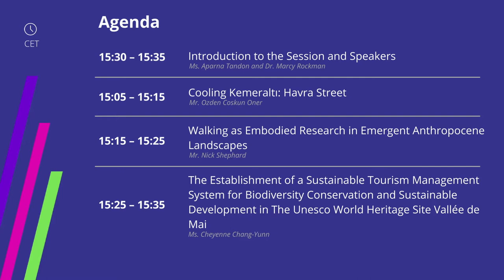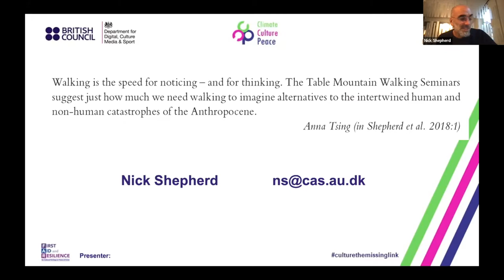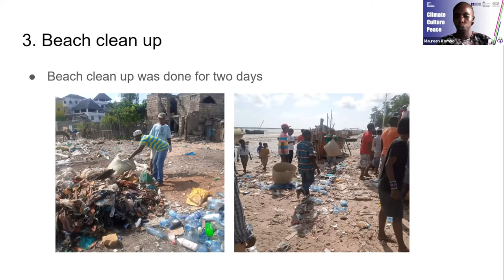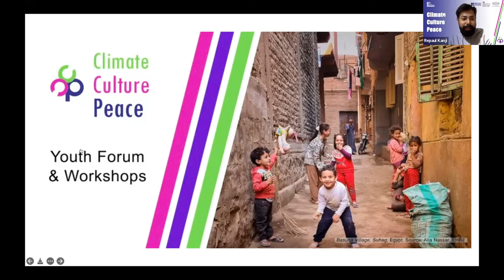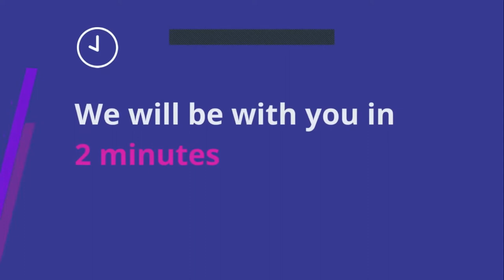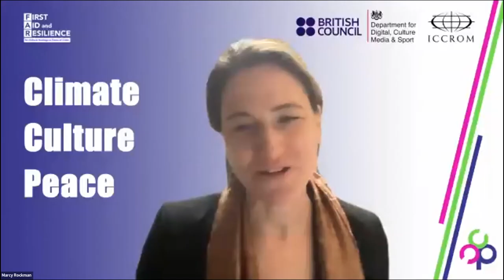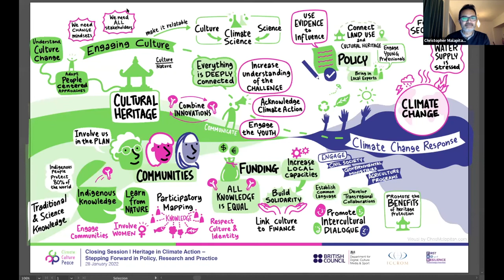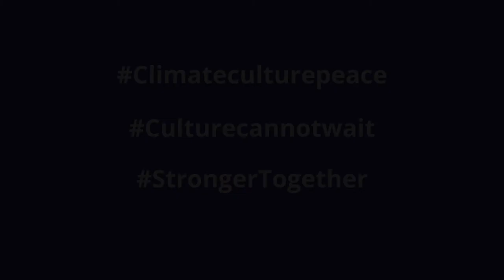Heritage in Climate Action – Stepping Forward in Policy, Research and Practice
Building on performances, presentations and discussions, this closing session outlines policies and strategies that can recognise different forms of heritage for fair and inclusive climate action. Invited experts help identify principal actors, stake and right holders, and sectors that need to come together for implementing such strategies. It features Ignite Talks, followed by a lively discussion with an expert panel. The insights shared were captured by artist Christopher Malapitan in real-time, helping to visualise culture-based pathways for lasting peace, disaster risk reduction and climate action. The session began with statements from ministers endorsing heritage for climate action

Moderators: Aparna Tandon and Marcy Rockman

Panellists:
Joseph King, Director, Partnership and Communications, ICCROM
Dr. Zaki Aslan, Director, ICCROM Sharjah
Dr. Erminia Sciacchitano, Multilateral Relations-Minister’s Cabinet Ministry of Culture of Italy
Dr. Albino Jopela, Head of Programmes, African World Heritage Fund
Ms. Stephanie Grant, Senior Programme Manager, Cultural Protection Fund, British Council
Dr. June Taboroff, Senior Cultural Resource Specialist, independent consultant
Dr. Abhiyant Tiwari, Assistant Professor Gujarat Institute of Disaster Management, India
Dr. Diane L. Douglas, Founder and Director Initiative for Sustainable Development in Africa
Ms. Hindou Oumarou Ibrahim President Association for Indigenous Women and Peoples of Chad (AFPAT)

00:12:20 Cooling Kemeraltı: Havra Street, Ozden Coskun Oner
00:17:43 Walking as Embodied Research in Emergent Anthropocene Landscapes, Nick Shephard
00:28:48 The Establishment of a Sustainable Tourism Management System for Biodiversity Conservation and Sustainable Development in the UNESCO World Heritage Site Vallée de Mai, Cheyenne Chang-Yunn
00:36:38 Integrating Community-Based Solid Waste Management in Preserving Lamu’s Heritage, Maureen Mokeira Kombo
00:59:04 Dr. Repaul Kanji, Gujarat Institute of Disaster Management
01:11:23 Ms. Hindou Oumarou Ibrahim President Association for Indigenous Women and Peoples of Chad (AFPAT)
01:22:08 Dr. Albino Jopela, Head of Programmes, African World Heritage Fund
01:34:44 Dr. Zaki Aslan, Director, ICCROM Sharjah
01:47:45 Dr. Diane L. Douglas, Founder and Director Initiative for Sustainable Development in Africa
01:58:46 Dr. Abhiyant Tiwari, Assistant Professor Gujarat Institute of Disaster Management, India
02:08:13 Dr. Erminia Sciacchitano, Multilateral Relations-Minister’s Cabinet Ministry of Culture of Italy
02:17:34 Mr. Joseph King, Director, Partnership and Communications, ICCROM
02:29:12 Dr. June Taboroff, Senior Cultural Resource Specialist, independent consultant
02:45:36 Ms. Stephanie Grant, Senior Programme Manager, Cultural Protection Fund, British Council

Streamed live on 28 January 2022 from 3.30pm - 5.30pm (CET)